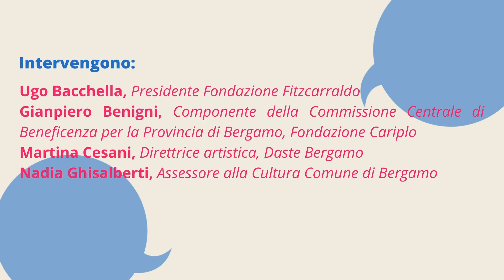3,2,1….ArtLab Bergamo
Presentazione della tappa di ArtLab Bergamo